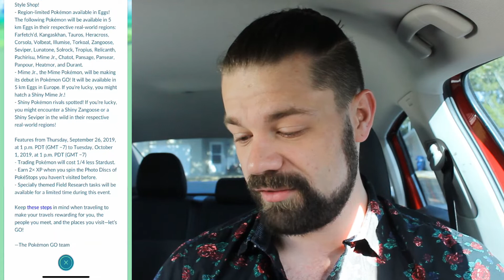*BRAND NEW* Shiny Regional Pokémon are COMING SOON! Pokémon GO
Pokémon GO

LADIES & GENTLEMEN... NEW Shiny Regional Pokémon coming to Pokémon GO! Tell me down in the comments how your events have been going and what shinies you've gotten recently!

 @Joakim Karud
 @Dj Quads Official ​